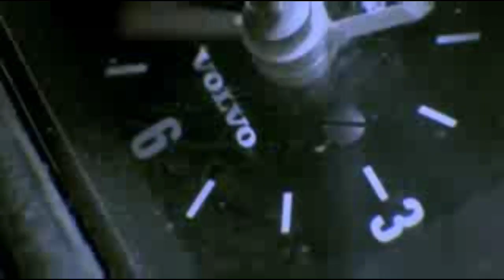hopes up— nothing,nowhere ft. Dashboard confessional